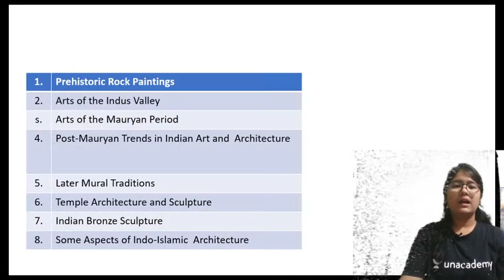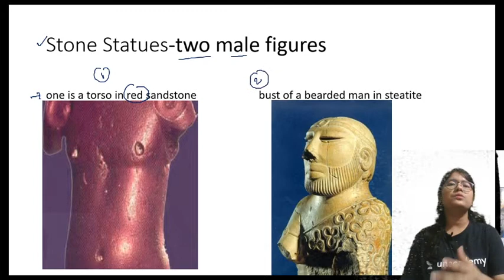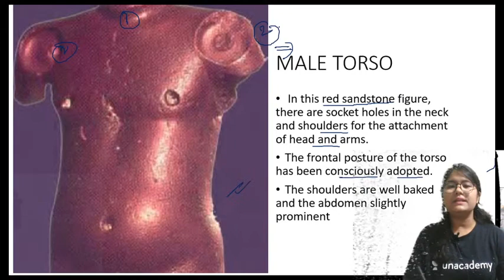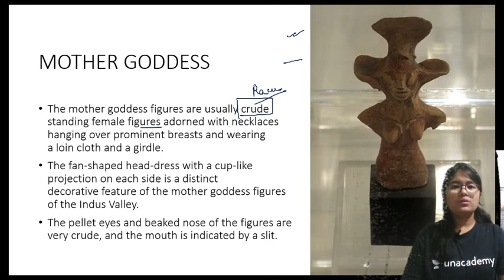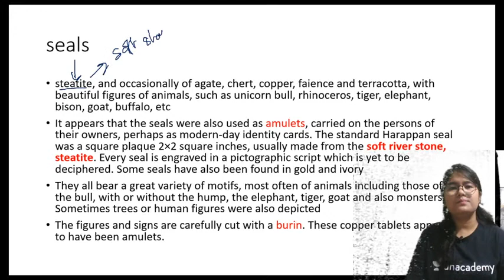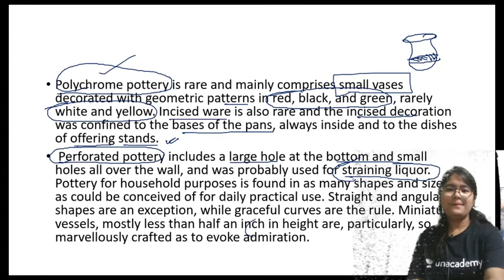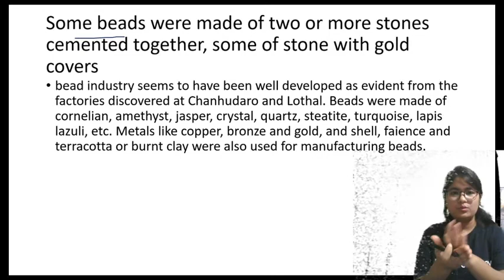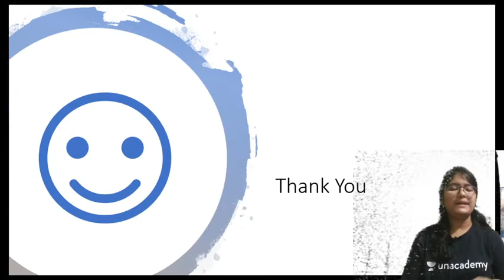Arts of the Indus Valley AN INTRODUCTION TO INDIAN ART-Part 1